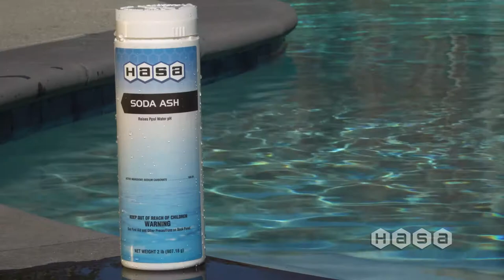Understanding Alkalinity Advanced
We are HASAClean

When you hear pH you think about
acid, and alkalinity. We know a
little about acid form car
batteries, and biology class, but
what about alkalinity? Water alkalinity is a measure of
carbonates and bicarbonates in
the water. It's expressed as
"total alkalinity". At 80 ppm to
120 ppm alkalinity can help
stabilize your pool water’s pH
and prevent rapid changes. When
your total alkalinity is low, not
only will the pH fluctuate, the
pool may experience plaster
etching, corrosion of metals,
green or cloudy water, as well as
causing eye and skin irritation.If your alkalinity becomes too
high, your chlorine will be less
efficient as a disinfectant and
your water will become cloudy and
possibly unsafe. So, like most
components in pool water,
controlling alkalinity is
essential. When it gets too low
you can add sodium bicarbonate.
Note that you should only add
sodium bicarbonate at the rate of
about two pounds per 13,000
gallons of water every four days.
Always test water and use an app
or online calculator to determine
the amount needed for your pool
water.When your water's alkalinity is
too high you’ll want to introduce
acid, such as a muriatic acid, to
the deepest part of the pool with
the filter off. The idea is to
introduce acid a little at a time
over days, sometimes weeks.
Again, always test water and use
an app or online calculator to
determine the amount needed for
your pool water.Because of the length of time
alkalinity takes to stabilize
from one extreme to another,
testing your alkalinity often and
keeping track is very important.
If you have any questions about
testing water, total alkalinity
or balancing water, please
contact Hasa directly for speak
to a Hasa rep at your local
dealer. We'd love to hear from